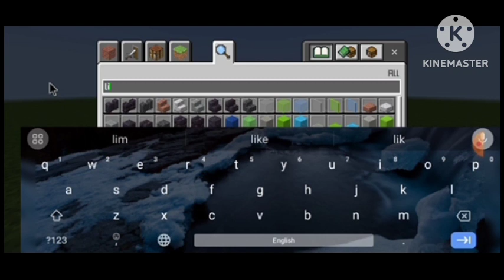Building my own *HOME* in Minecraft!😮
So, The video' s like aim is 2 likes, and really I have decreased the like aim from 5 to 2 now♥️

So, plz 🥺 plz complete this like aim♥️

Now promoting my other channels 😜♥️

Now sasta promotion of Vlogging channel♥️

Vlogging channel name♥️-
Varun Blastz Vlogs♥️

Guys Now the ending has came♥️♥️ ♥️